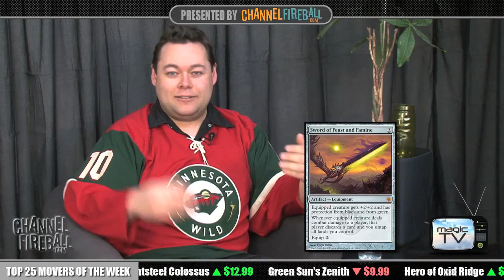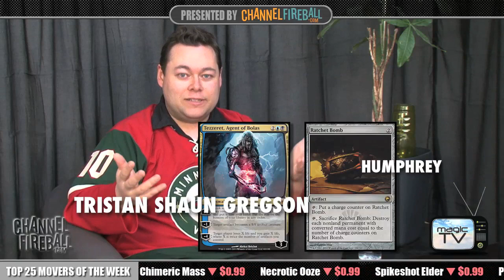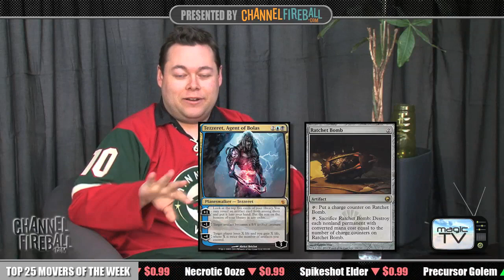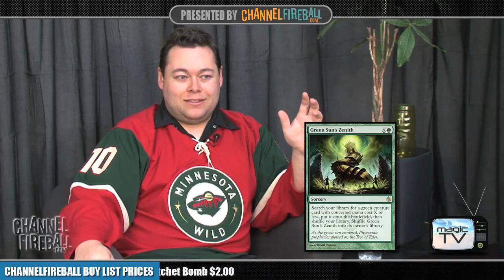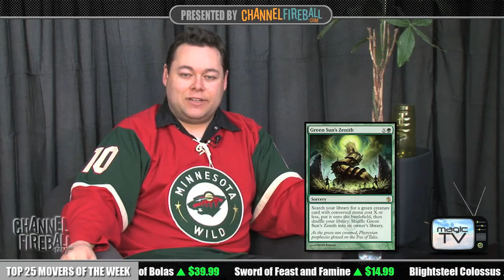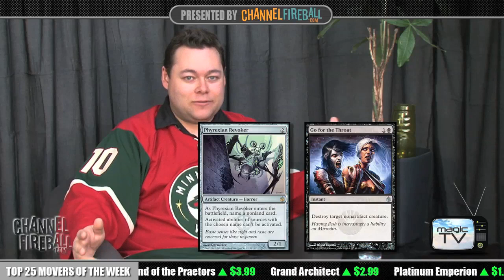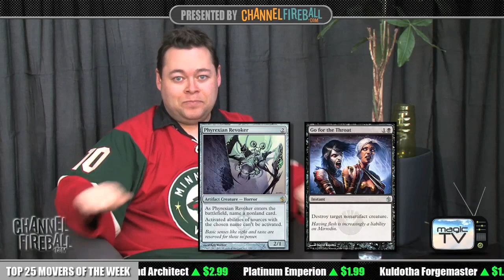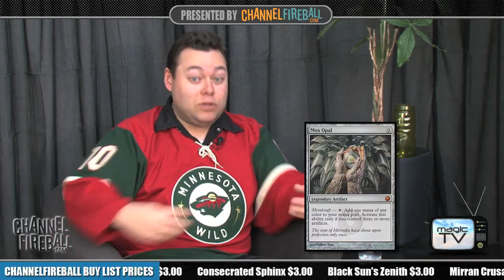Magic TV: Show #76 - Cards on the Move at Magic Weekend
Tristan Shaun Gregson sits down with Humphrey in the seventy-sixth episode of the "Magic TV" weekly series.